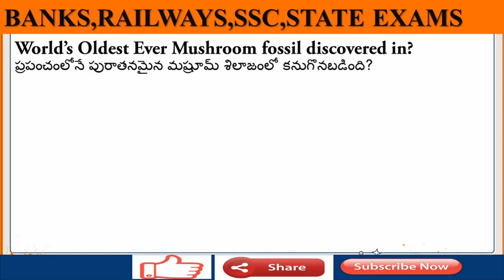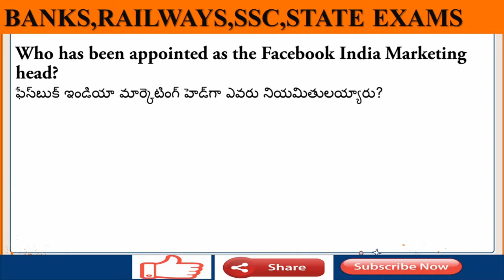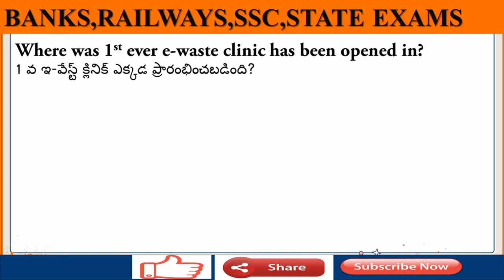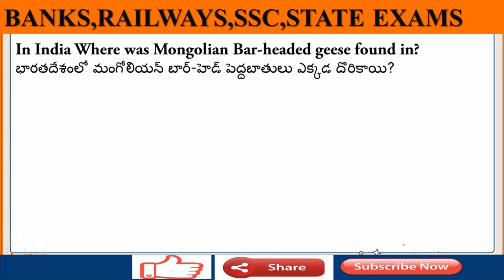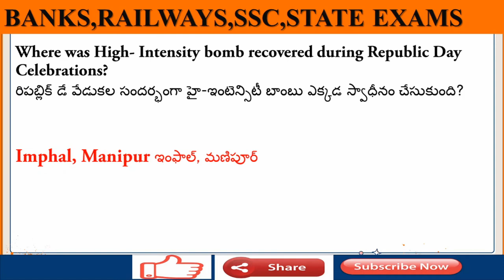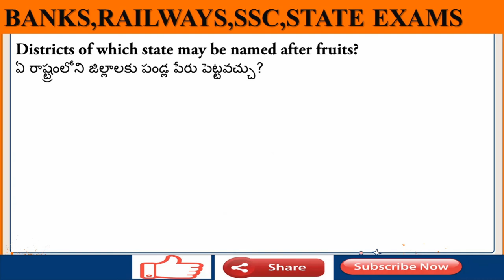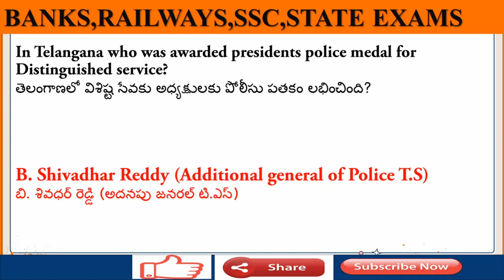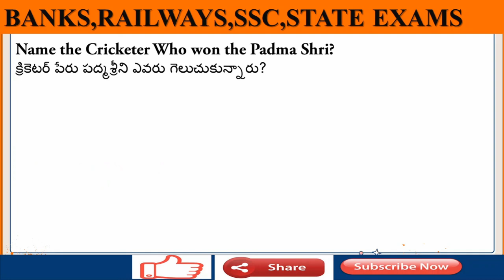27th January Most Important Daily Current Affairs in Telugu & English ||SBI RBI IBPS UPSC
Hai friends in today's video we are discussing the Daily Current Affairs of 27th  Jan 2020.

27 జనవరి డైలీ కరెంటు అఫైర్స్